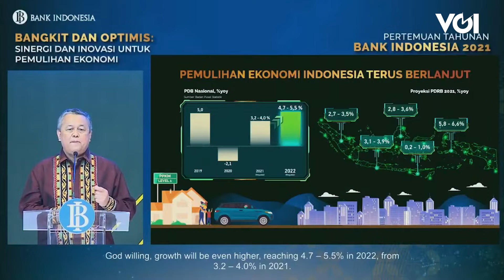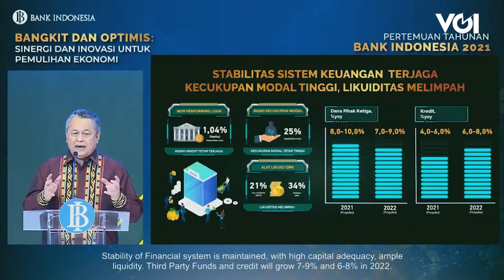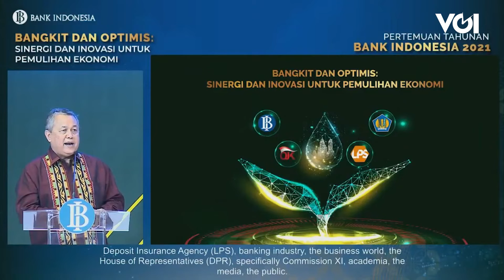Gubernur Bank Indonesia Beberkan Kunci Pemulihan Ekonomi 2022 yang Lebih Baik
Bank Indonesia menyebut jika arah perjalanan ekonomi 2022 akan semakin baik seiring tren positif yang terjadi jelang penutupan 2021.  Gubernur Bank Indonesia Perry Warjiyo pun membeberkan kuncinya dalam Pertemuan Tahunan Bank Indonesia 2021 yang digelar Rabu, 24 November di Jakarta.